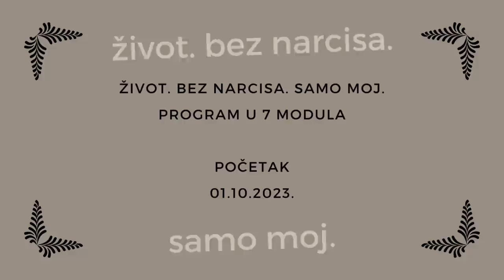IZJAVE NARCISA. Što se krije iza njih?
Što nam narcisi poručuju kada nam govore sve ono što govore?
Čitajte između redova.

Ako ste propustili program ŽIVOT. BEZ NARCISA. SAMO MOJ. - dobre vijesti:
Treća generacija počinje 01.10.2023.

Autor sam edukacijskih programa koji rješavaju problem:
 - suovisnosti
 - kompleksnog PTSP-a
 - traumatičnih veza
 - emotivne (ne)pismenosti